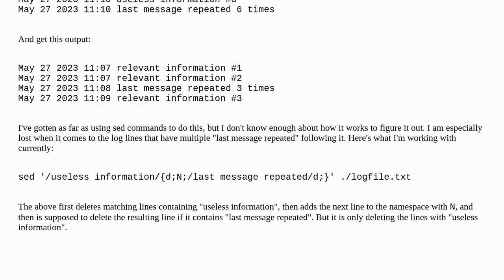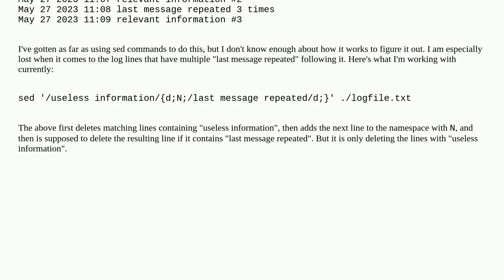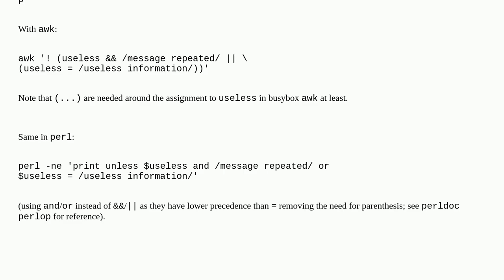Unix: Remove lines matching pattern, plus any lines following it matching a different pattern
Remove lines matching pattern, plus any lines following it matching a different pattern

A special thanks goes out to the community

  sed freebsd text text-processing